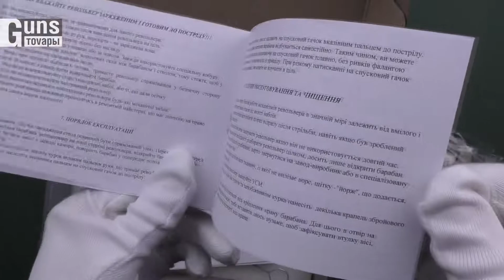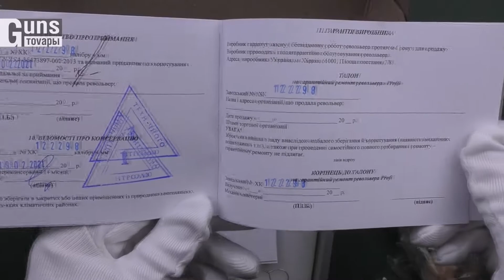Zbroia PROFI 3″ (сатин/бук), распаковка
Распаковка Zbroia PROFI 3″ (сатин/бук)